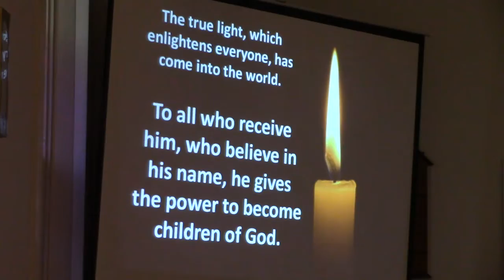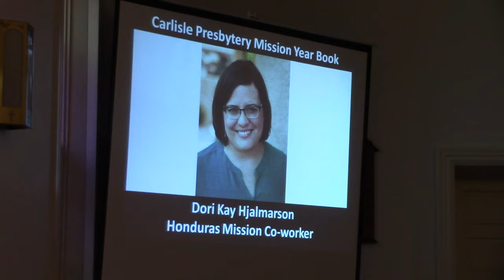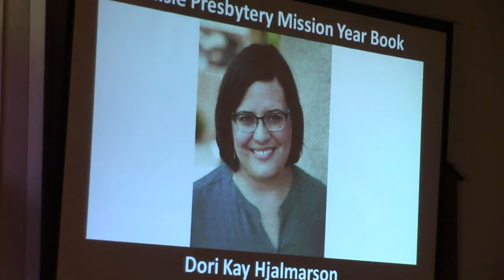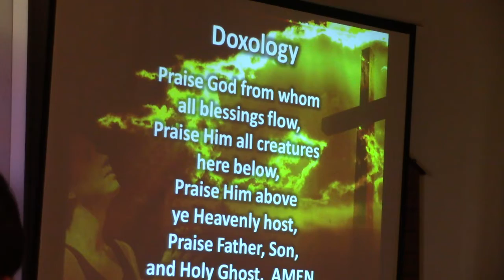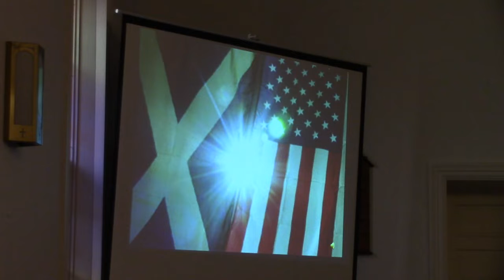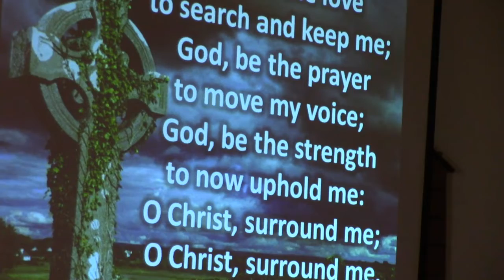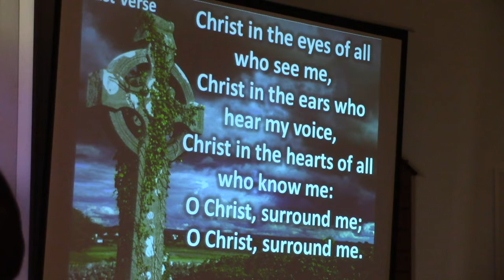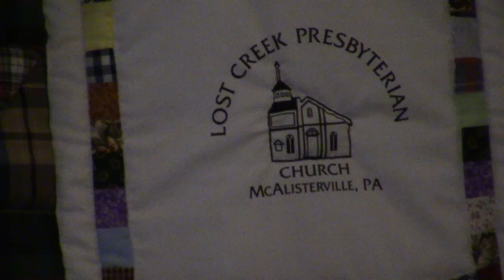LOST CREEK PRESBYTERIAN SERVICE 112518